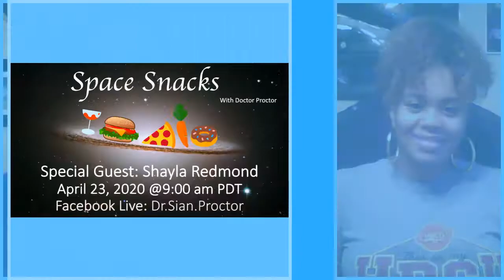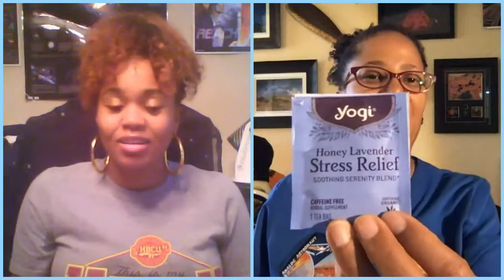Space Snacks with Shayla Redmond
Welcome to a Space Snacks interview with Shayla Redmond. Shayla served as an Air Battle Manager a little over seven and a half years as an Active Air Force Officer. She received a Bachelor of Science degree in Aerospace Engineering and Physics from Tuskegee University and a Masters of Science Degree in Systems Engineering with a concentration in Space Systems from the Air Force Institute of Technology. Shayla has been a volunteer educator for schools and different organizations. She is apart of the National STEM Academy for Georgia where she participates in professional development for teachers and volunteers year-round to support educating people of all ages. This is a bite-sized interview about space, food, human culture, and beyond. Space2inspire!